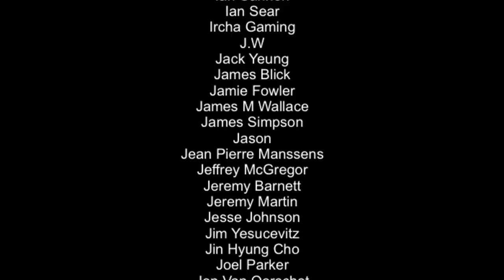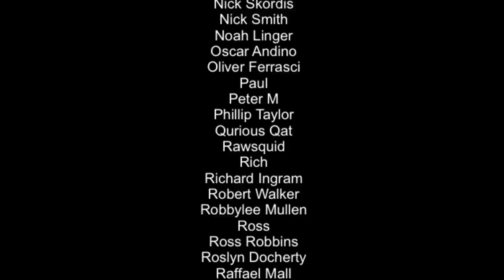Loop Hero Nintendo Switch Review!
Devolver digital have a unique ability to choose developers who produce incredible games but does this one miss the mark? No…No it doesn’t - why? Let’s find out!

EU Switch owner? Get OFFICIAL Nintendo Eshop Cards and other bits and bobs, at our new website and online store - Save 5% with code BLACKFRIDAY (until 25th November)

Intro 0:00
Story, Gameplay and Controls 0:48
Visuals, Performance & Audio 6:29
Value, Download size & physical 7:42
Final Verdict 8:27

Happy Gaming
Mark & Glen
SwitchUp